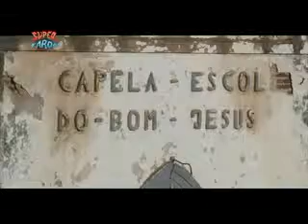Abandono da Capela do Bom Jesus